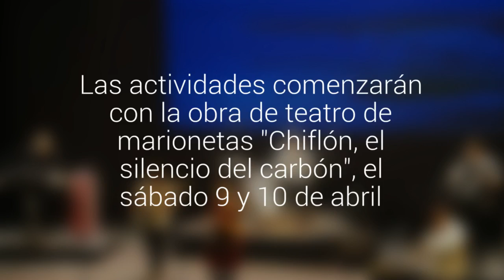Centro de Arte Molino Machmar da inicio a su temporada 2016 en Puerto Varas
Las actividades comenzarán con la obra de teatro de marionetas "Chiflón, el silencio del carbón", el sábado 9 y 10 de abril. Será en el Galpón del Arte de la Municipalidad de Puerto Varas.